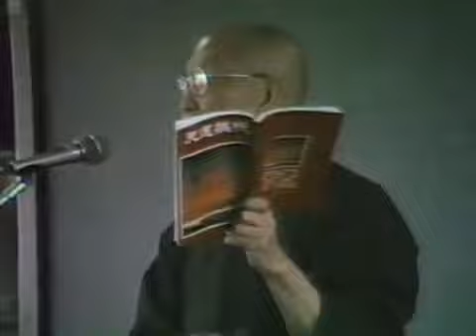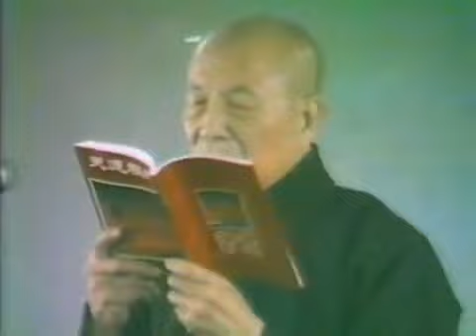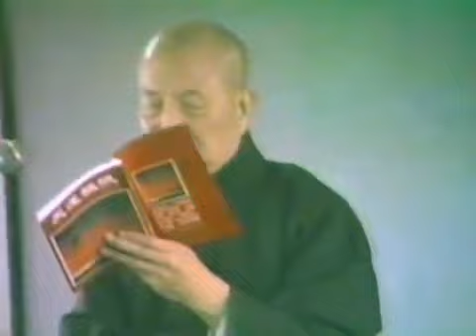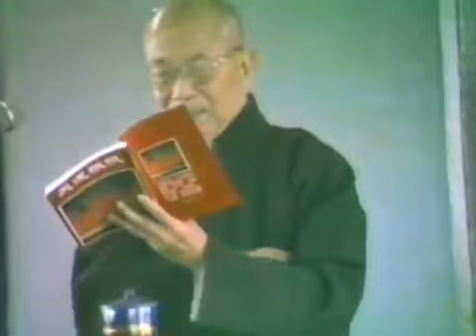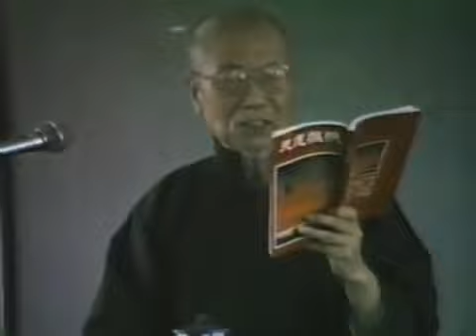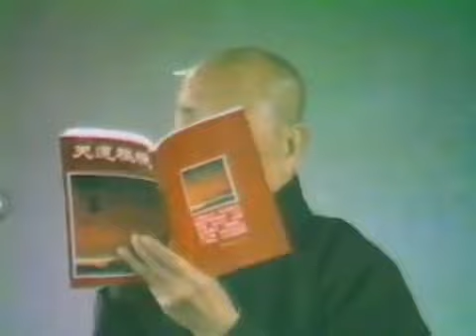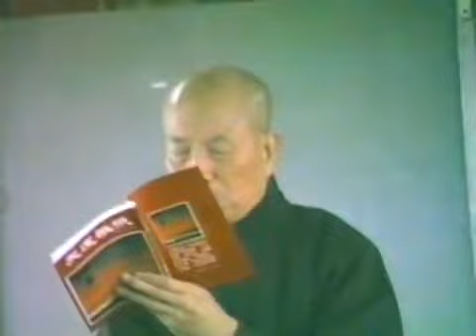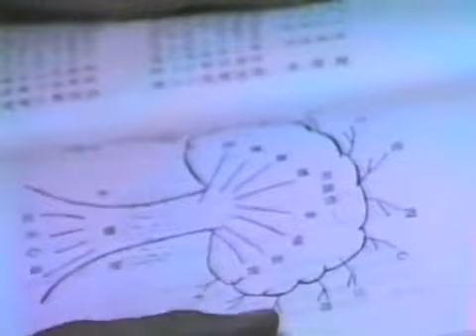1985-74-01-17【白水聖帝】老前人與【不休息菩薩】前人老 慈悲 復習班 新莊和德-1-25-18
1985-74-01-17【白水聖帝】老前人與【不休息菩薩】前人老 慈悲 復習班 新莊和德-1-25-18